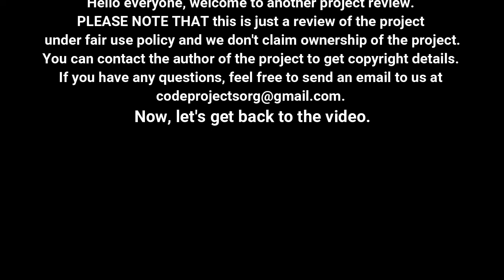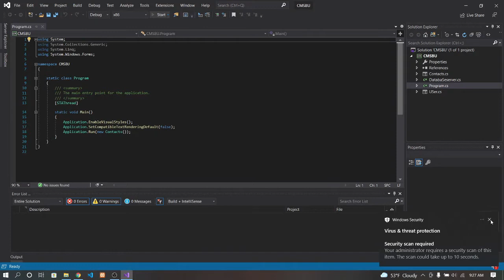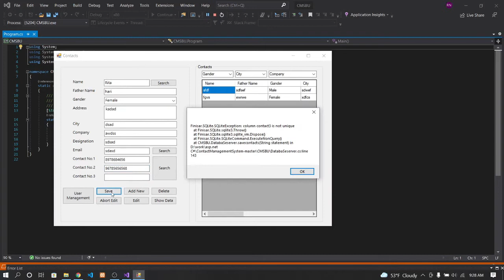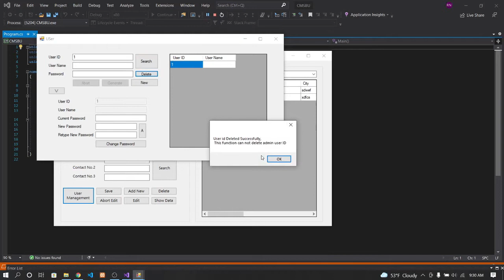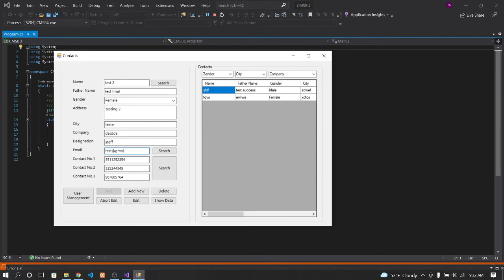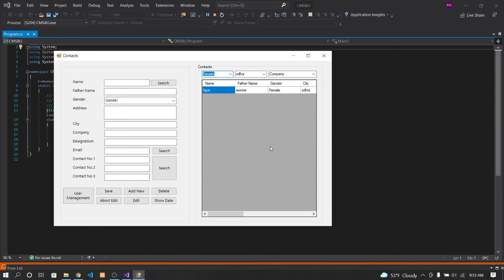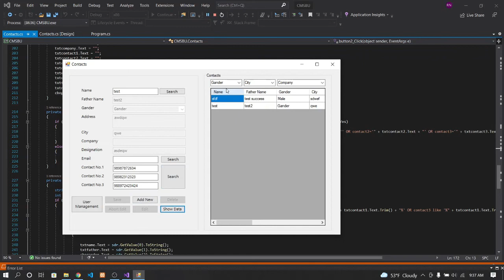Contact Management In C# With Source Code | Source Code & Projects